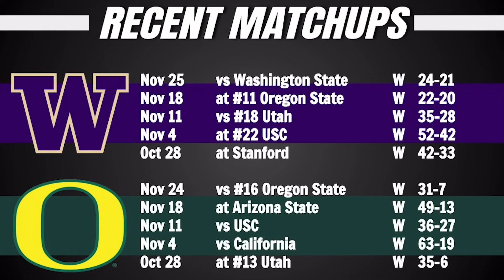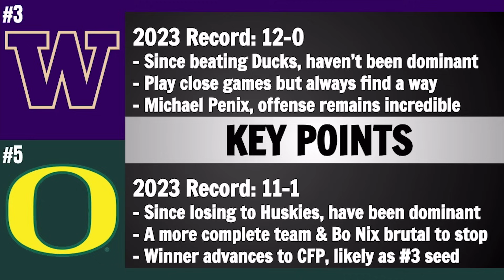Washington vs Oregon Preview and Predictions! - 2023 Pac-12 Championship Prediction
Today we go over a college football game preview on the Pac-12 Championship matchup between Washington and Oregon.